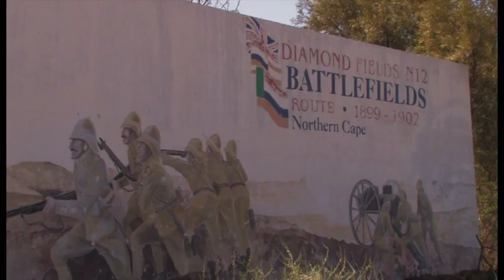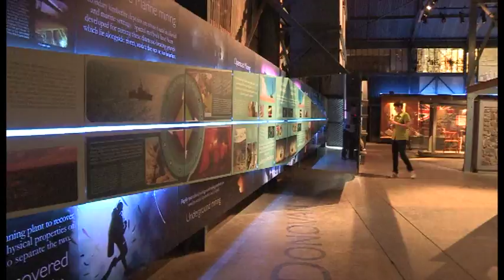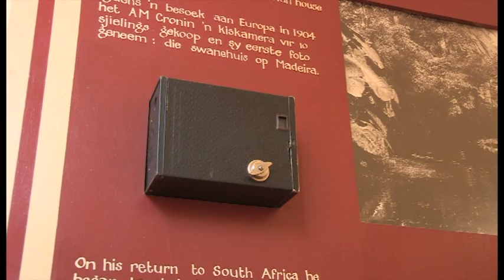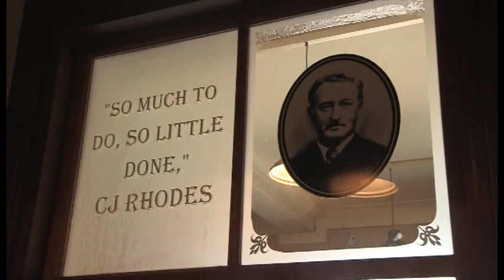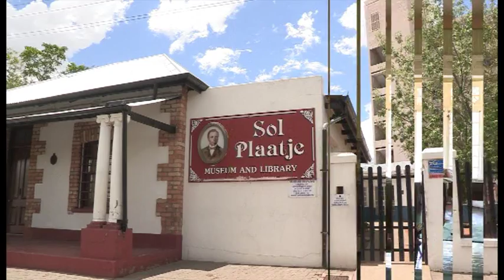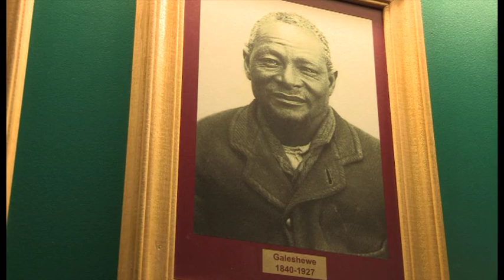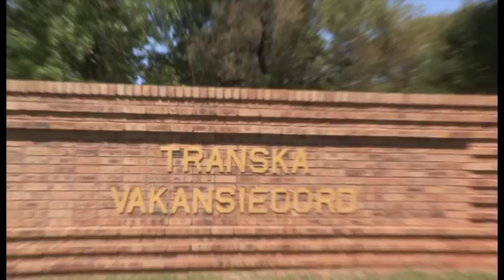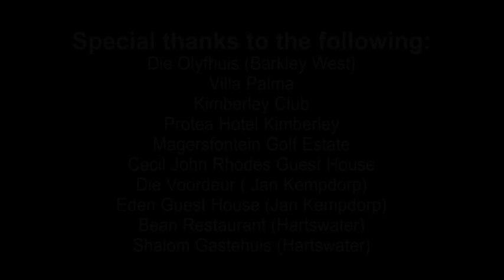Frances Baard District Municipality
Tourist attractions